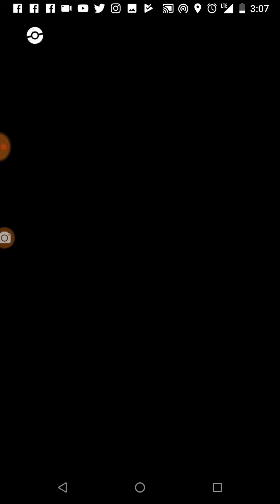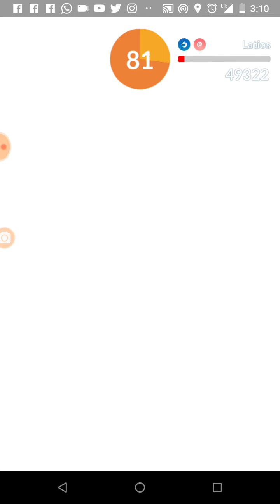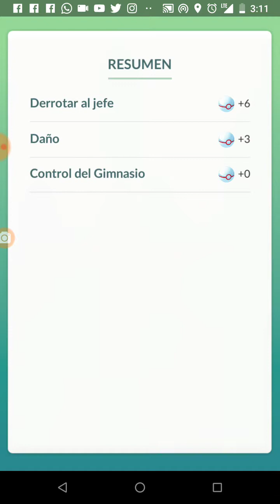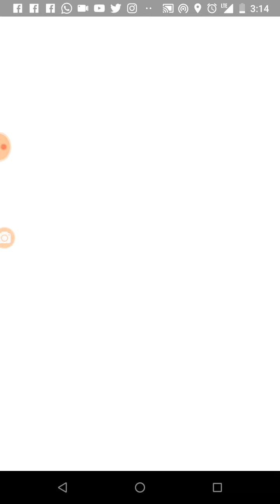Seme escapa latios y no consigo chainyn ,😓😓😓